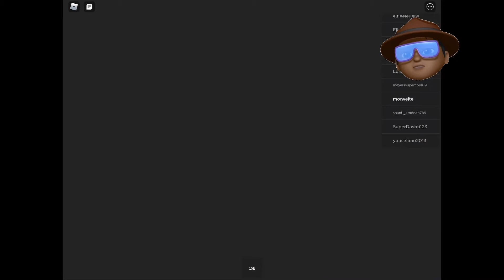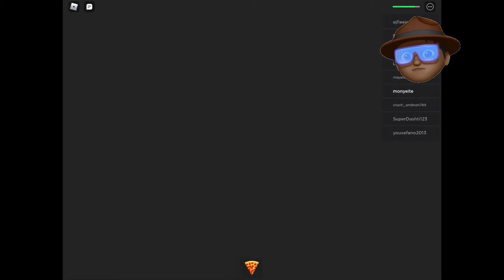WORST VACATION OF MY LIFE!!! | Vacation (Story) | Roblox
In this video, I play this game in Roblox called Vacation (Story) and I have the worst vacation of my life!

Also, don’t forget to press that bell button so you know whenever I make a new video! Let’s get 2 likes on this video!